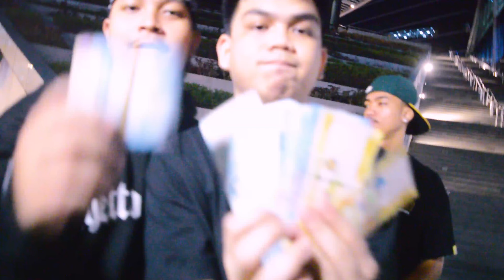Dope Star - Benta Bounce REMIX (feat. Eley Stiff, Boogie Wang, jaueh) [Official Music Video]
• Dope Star - Benta Bounce REMIX (ft. Eley Stiff, Boogie Wang & jaueh) [Prod. Melodayne]

Directed by: Tha Homie
Shot by: ENGK
Edited by: Tha Homie

Producer: Melodayne
Recorded at: Dope Star Records
Mixed and Mastered by: Tha Homie
Written & Performed by: Eley Stiff
Written & Performed by: Boogie Wang
Written & Performed by: jaueh